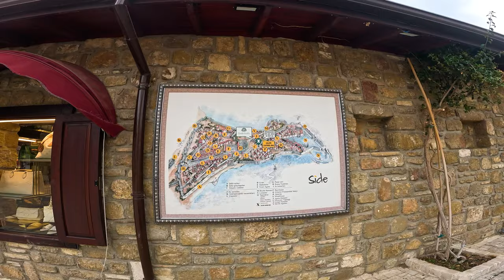Some Turkish Delight on the Side...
Side (pronounced See-Day) is an Unique Resort City on the Southern Coast of Turkey.  Traditional Ottoman Architecture chequered amongst Roman Ruins forms the Old City, located on an Ancient Peninsula, & contains Vibrant Turkish Delight Dealerships.